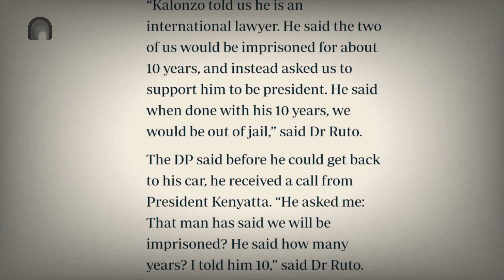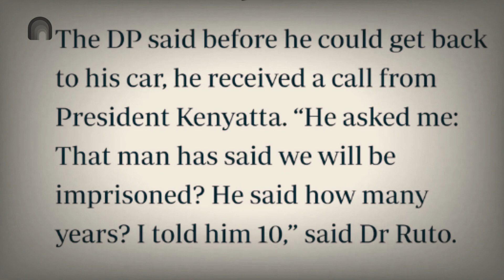DP Ruto Leaks Secret Details of a Phone Call From Uhuru After Having a Meeting With Kalonzo| news 54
Deputy President William Ruto has finally for the first time, shared his experiences just before they emerged victorious in 2013 general elections.

©WeffyLLC